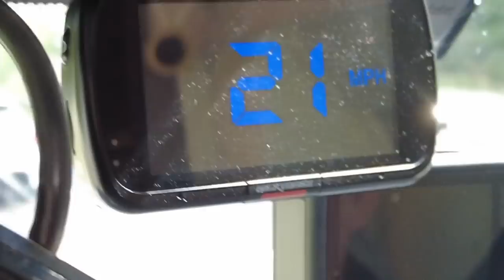NOW WHAT! BACK ON MAINLAND SCOTLAND. MOTORHOME ISSUES. A CAMPSITE IN PORT WILLIAM. VAN LIFE REALITY.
We have parked up south of Girvan in Scotland for the night, as we have planned to meet with some subscribers the following morning.

The park up has views of the Ayrshire coast and Ailsa Craig and is one of our favourite go to places to overnight in the motorhome.

After our subscribers turn up, we follow them to Dumfries and Galloway, as we are heading to a site in Port William. Only while following them we have motorhome issues again.

This time the issues are different, and we may just have to head back to England and the kids house, ruining our meet and our stay at the campsite. Van life can't go smoothly all the time unfortunately.

We live in our motorhome Raymond fulltime with our rescue husky Nanook. We have been fulltime since April 2021.

Please feel free to have a look. We won't receive any profit, Helens son will. He does our design work and is currently working doing an apprenticeship for low wages. We just want to help him if we can!🙂

Infinite Rings
Wandering Nomad
The Bards Tale
Corner of Your Eye
Sidney

Filmed on a DJI pocket 2, a GoPro Hero 9 and a Coolpix P950. Edited in the DJI Mimo app.